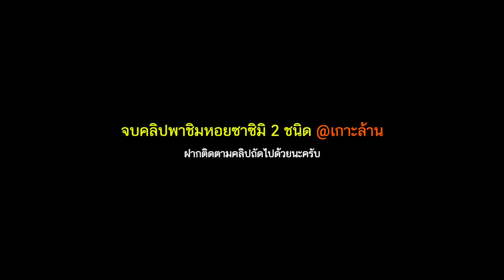พาชิมซาซิมิหอยยักษ์ - เกาะล้าน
คลิปนี้พาไปลองชิมซาซิมิหอยยักษ์ 2 ชนิด ที่เกาะล้าน หลานคนน่าจะเคยเห็นหลายๆทีมีหมึกซาซิมิ หรือหมึกซ๊อตกินสดๆแล้ว แต่ที่เกาะล้านยังมีเมนูซาซิมิที่น่าลิ้มลองไม่แพ้หมึก ก็คือหอยสังข์หนามยักษ์ และ หอยโจงโดง นั่นเอง ใครมีโอกาสได้แวะไปเกาะล้าน อย่าลืมลองหาโอกาสแวะไปชิมดูนะ รับรองว่าอร่อยจริง หวานสดและกรอบ คุ้มราคาที่จ่ายไปแน่นอน ที่ร้านนนท์พาแดก อยู่ไม่ไกลจากท่าหน้าบ้าน และร้านมาหารักคาเฟ่